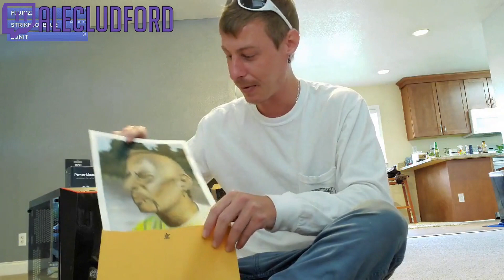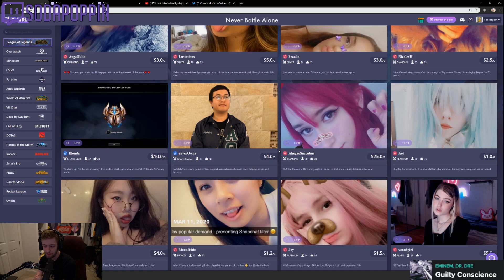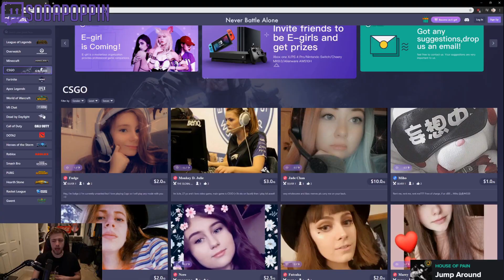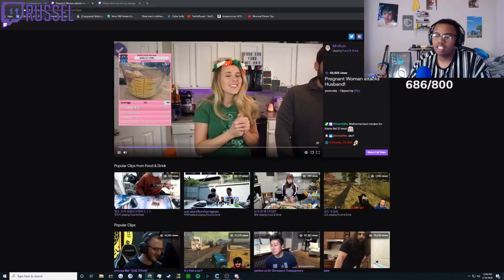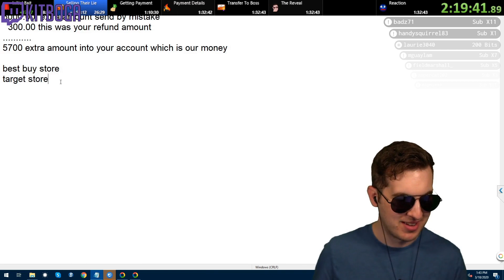TOP "Just Chatting" CLIPS OF THE DAY #122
Compilation of Top Just Chatting clips of the day

Clips used:
#0:11# Alecludford
#1:08# Mizkif
#2:04# Sodapoppin
#2:23# Limmy
#2:39# Jinnytty
#3:40# Knut
#4:33# Lirik
#5:34# Starbitzychan
#6:34# Rufflemyrifle
#6:58# Dankquan
#7:14# Sodapoppin
#7:43# Exoboo
#8:15# Jinnytty
#8:44# Yurijoa
#9:16# Russel
#9:46# Kitboga